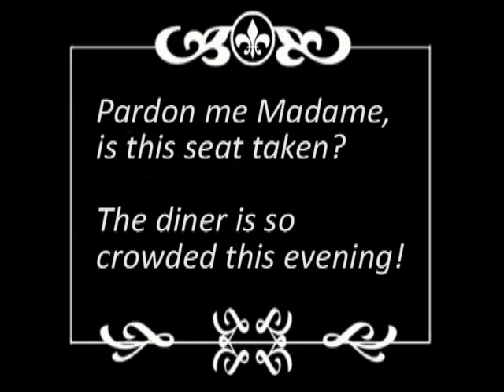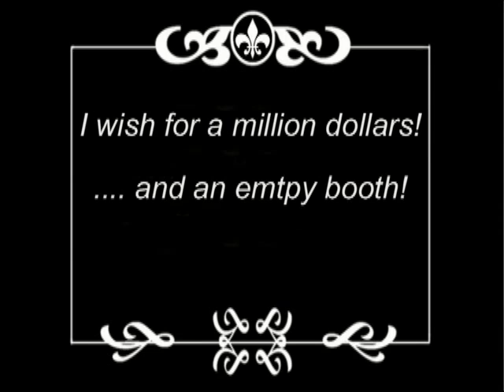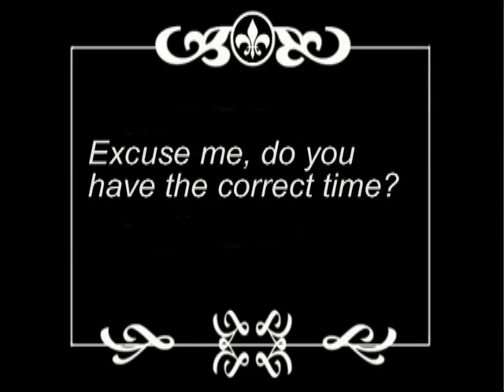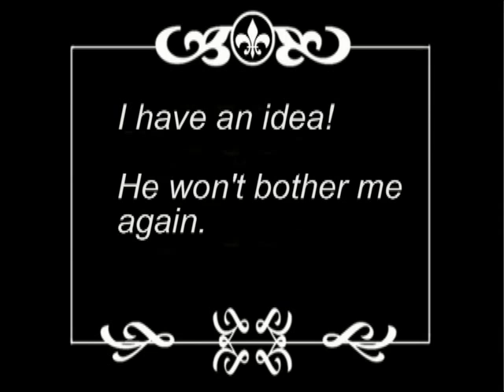The Diner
The Diner - Short comedy similar to the old silent films with Charlie Chaplin and Buster Keaton.